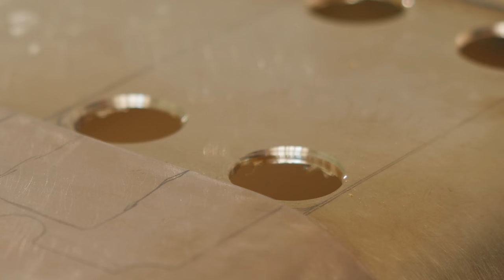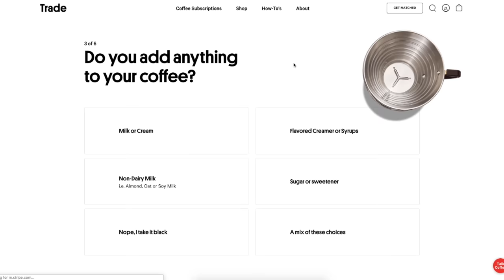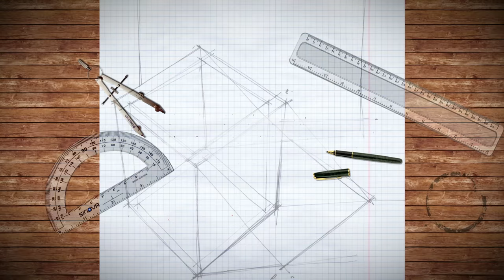DIY 'brass' PC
Brass and leather... traditional materials to be sure! What happens when they're used to build a PC? Let's find out!

This video was a lot of fun to make, featuring brazing, leather work, metal bending, and more! Hope you all enjoy it.

Nut insert tool
RGB SSD for those interested